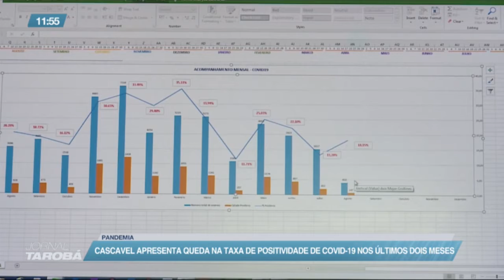11-08-21 - Após queda nos últimos dois meses, volta a subir número de casos positivos de Covid-19